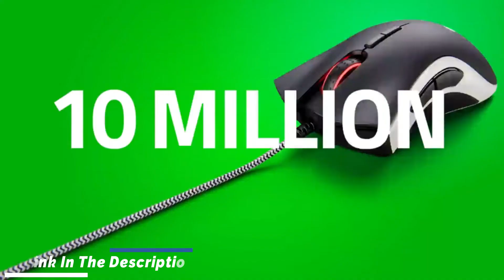Razer DeathAdder Gaming Mouse | 5 Programmable Buttons | Rubber Side Grips | Store By Khuzaima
This Video Will Cover Mentioned Below Topics
1- Gaming Mouse
2- DeathAdder Gaming Mouse
3- Razer DeathAdder Gaming Mouse
4- 5 Programmable Buttons
5- Store By Khuzaima